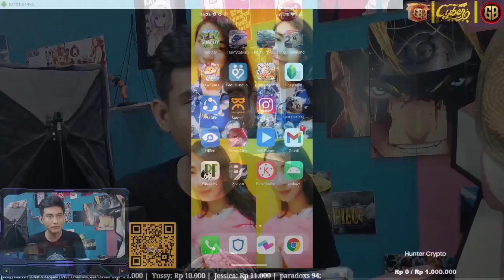Fitur - Fitur Terbaru & System The Last Fortress Underground